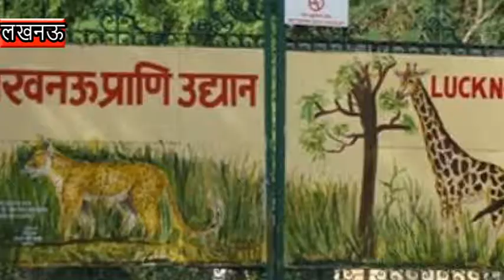टूटा 95 वर्षों का रिकॉर्ड, सैलानियों से गुलजार हुआ यह चिड़ियाघर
लखनऊ : नवाब वाजिद अली शाह प्राणी उद्यान में क्रिसमस से लेकर नव वर्ष तक दर्शकों का लगातार आना-जाना बना रहा. इस दौरान दर्शकों के आवागमन ने चिड़ियाघर के पिछले 95 वर्षों के इतिहास को भी हिला दिया. चिड़ियाघर के आंकड़ों के अनुसार पिछले 95 वर्षों के इतिहास में पहली बार 30 हजार से अधिक दर्शक प्राणी उद्यान का भ्रमण करने आए.